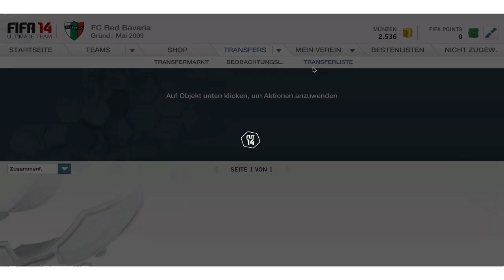FIFA 14 / Ultimate Team / Trading Tipps: Einsteiger / Wie mache ich Münzen?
FIFA 14 (inkl. FUT Packs) günstig vorbestellen

Viel Erfolg mit dieser Methode!